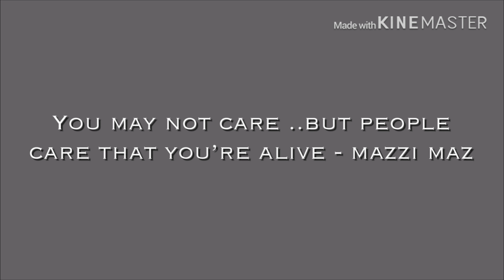STRESS RELEIF (MAZZI MAZ ST)